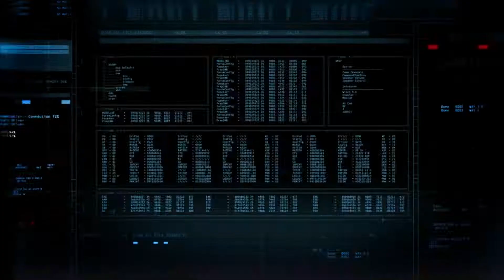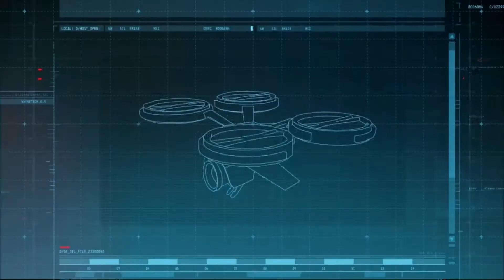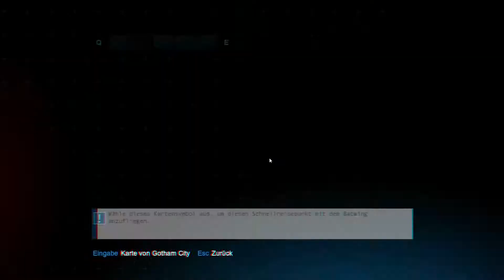Let's Play ► Batman Arkham Origins ◄ [Deutsch|blind|HD] ◦ 02 ◦ Acht Auftragskiller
Batman Arkham Origins entführt uns in die Vergangenheit von Bruce Wayne, noch vor den Geschehnissen von Batman Arkham Asylum. Wir treffen auf altbekannte und neue Feinde zugleich. Was Arkham Origins darüber hinaus zu bieten hat ist streng Geheim! Ich weiß es nicht, du weißt es nicht. Wer diesem Geheimnis auf die Spur gehen möchte ist hier aber genau richtig.

Bist du taff genug Batmans Vergangenheit zu erfahren?